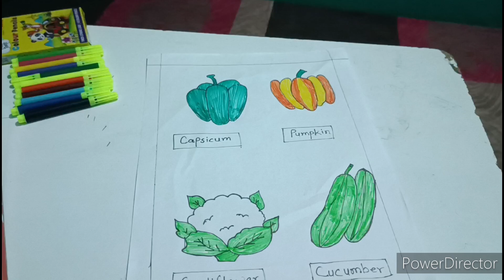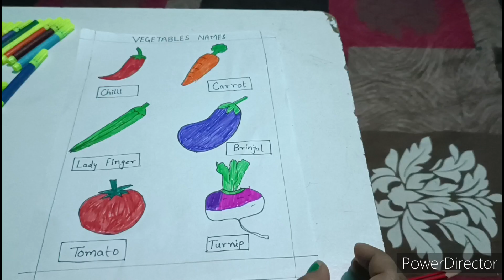10 Vegetables drawing Easy methods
10 vegetables drawing Easy methods! ten sabjio drawing Easy method | 10 सब्जिओ का नाम Easy step by step drawing | vegetables drawing easy,
vegetables Drawing for beginners step by step,
How to drow vegetables Easy methods,
Drow carrot/ brinjal / capsicum /pumpkin /Lady finger / Cucumber / chilli /Turnip / tomato / Cauliflower.